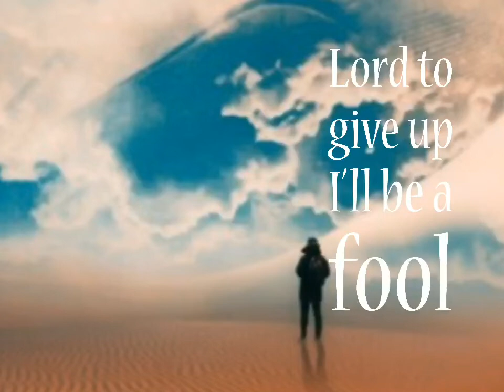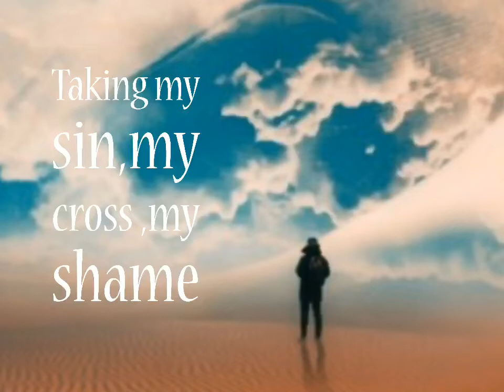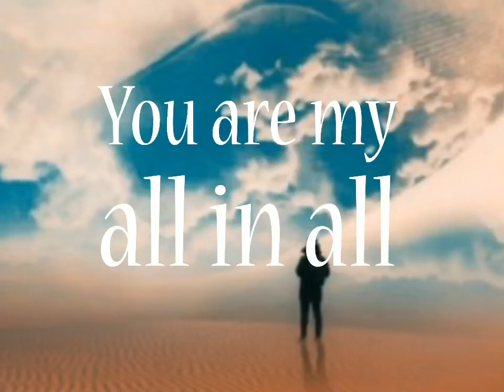YOU ARE MY ALL IN ALL cover by RB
In times like these,lets focus not on the things we see in this world, but set our eyes on Jesus whom the author and finisher of our faith.Its good to meditate the song You are my all in all for it remind us that there is a powerful God, all knowing God, and all present God in time of need..
The voice from the melody is performed by me and the  background music is from the youtube.I’ve just copied from the channel 1951 js.
Credit to owner of the music background.